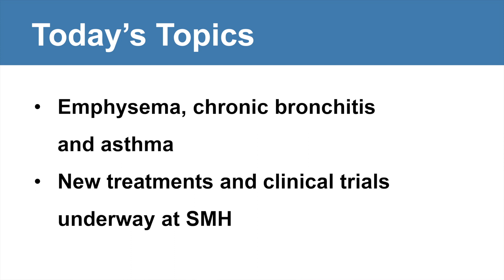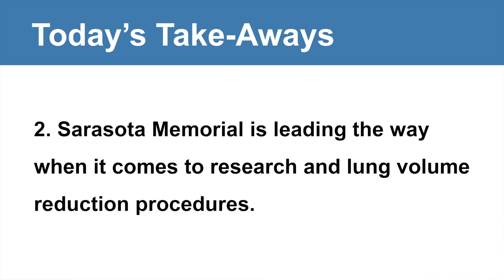Treating COPD, Asthma & Other Chronic Lung Disease - HealthCasts Episode 8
Critical care pulmonologist Kirk Voelker, MD, director of clinical research at Sarasota Memorial, shares some good news for those managing COPD, emphysema and other chronic lung conditions in this episode of HealthCasts. Dr. Voelker dives into the latest research and treatment innovations, including lung volume reduction and spiration valve system.